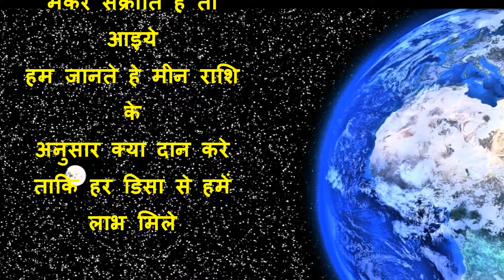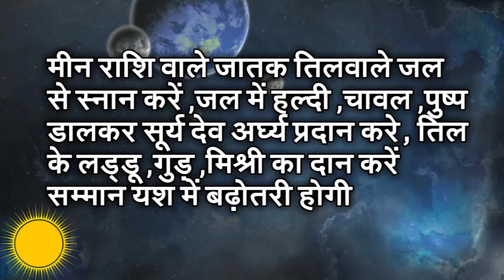मकर संक्रांति के दिन मीन राशि वाले करे दान उपाय और पाए फल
MAKAR SANKRANTI KE DIN MEEN RASHI VALE LOGO KO KYA DAN KARNA CHAHIYE KYA UPAY KARE OR PISCES SIGN KO KYA FAL MILEGA INKE BARE ME IS VIDEO ME BATAYA HE UMID HE AAPKO YAH VIDEO PASAND AAYEGA